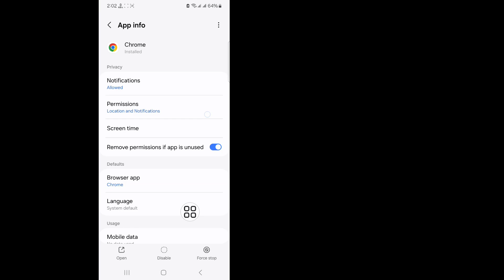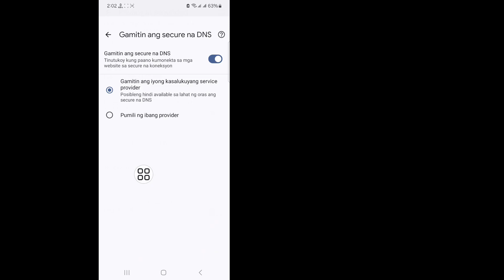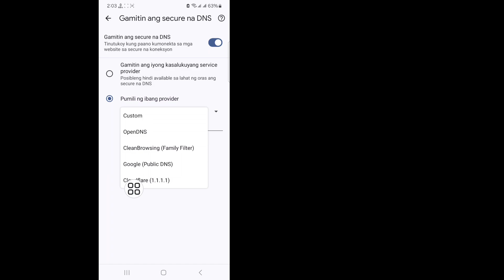Chrome Hindi Maabot ang Site na Ito Paglutas ng Problema [2024]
Ang Video na ito ay Tungkol sa Paano Ayusin Ang Site na Ito ay Hindi Maaabot Problema Sa Chrome 2023

 Sa Video na Ito Ating Lutasin-
 ang site na ito ay hindi makakapagbigay ng secure na koneksyon,
 hindi maabot ang site na ito,
 ang site na ito ay hindi maabot sa android,
 ang site na ito ay hindi maabot chrome,
 ang site na ito ay hindi maabot ang koneksyon ay na-reset,
 hindi maabot ng site na ito ang lahat ng browser,

 Mga Hashtag:-
Google Chrome